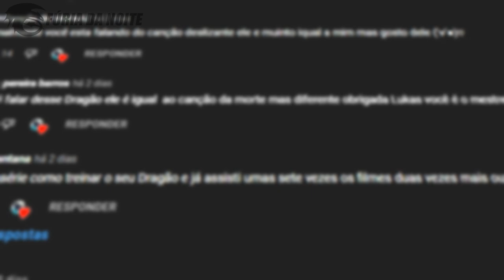DRAGÕES que Possuem o PODER DE FOGO Devastador! (Parte 2)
No vídeo de hoje eu mostrei 5 espécies de Como Treinar seu Dragão que possuem um poder de fogo devastador

➧ Música
HOME - Hold